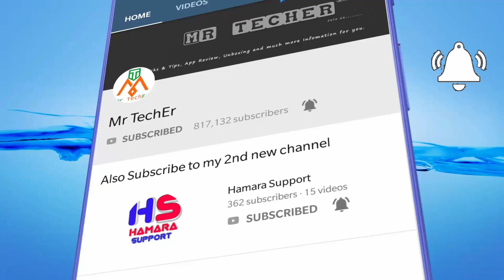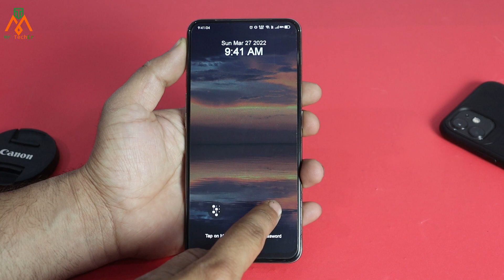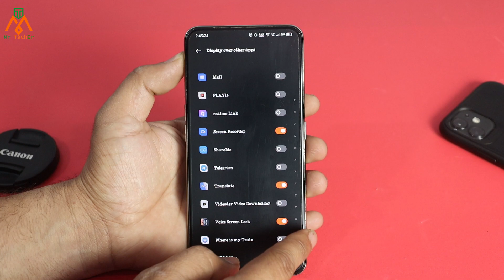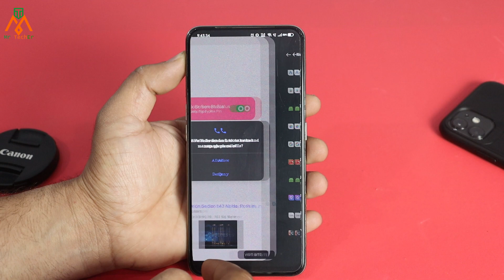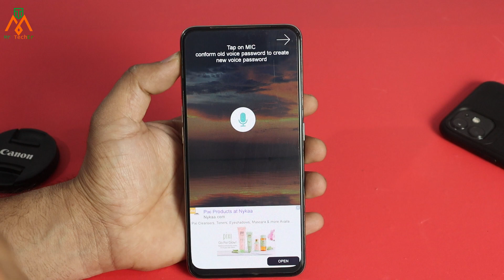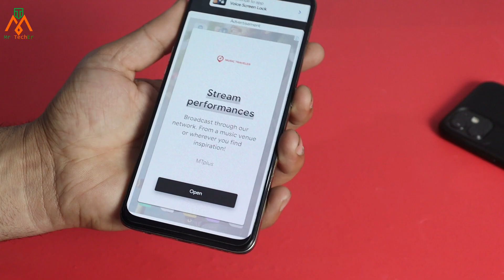ऐसा खुफिया Lock जिसे देखकर भी कोई Unlock नहीं कर पायेगा || Secret Lock 2022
FOLLOW US ►